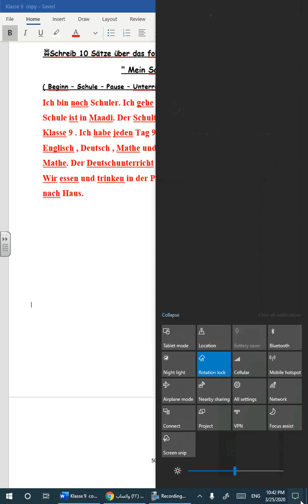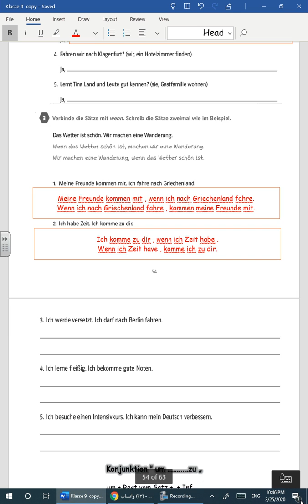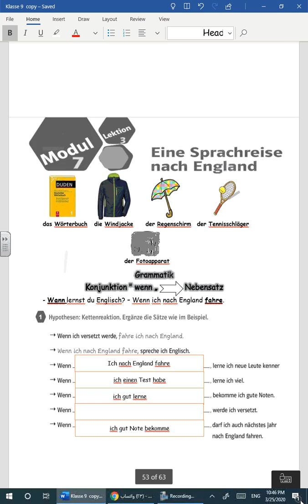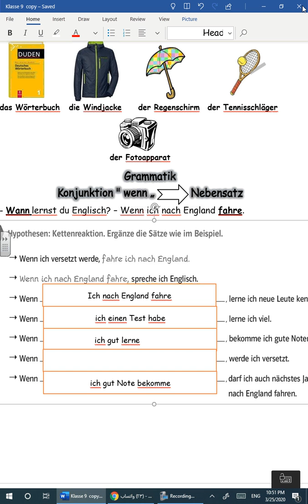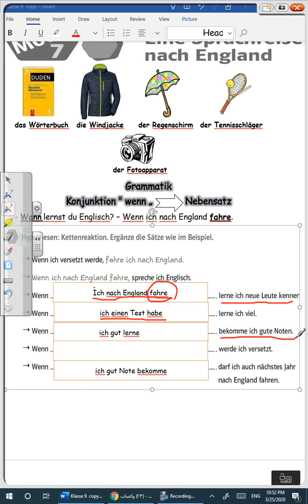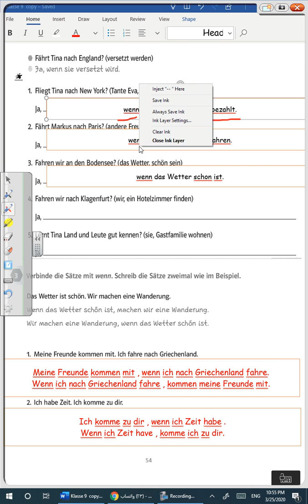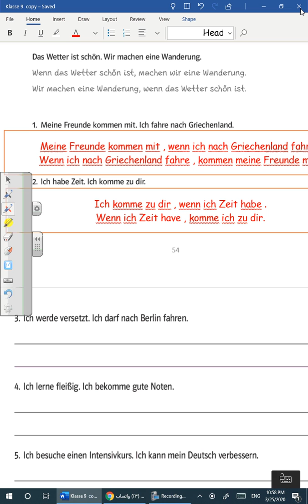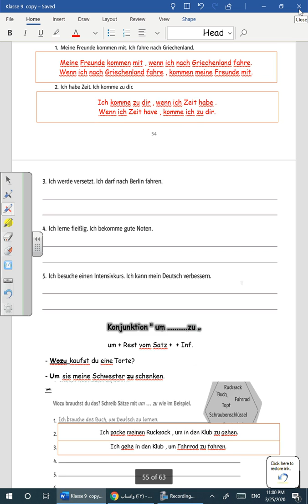prep 3 week 4